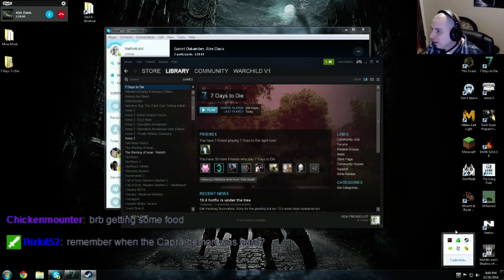7 Days to Die Hardcore - Another Attempt at Geesus Fort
This is a video showing how not to survive in our epic Geesus Fort.  Enjoy our pain.